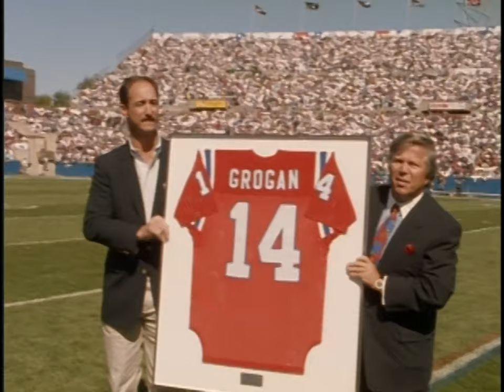Steve Grogan Patriots QB 1975-90 HD